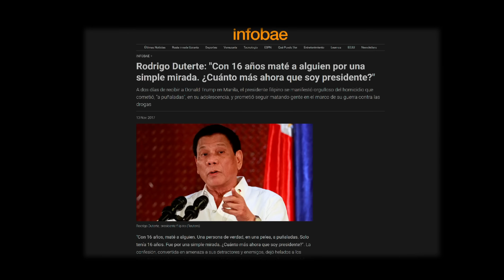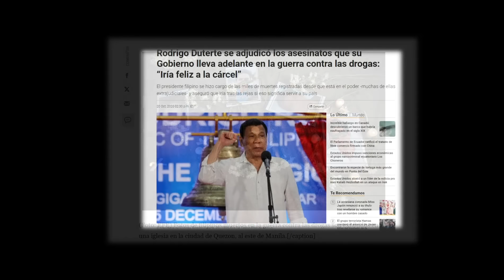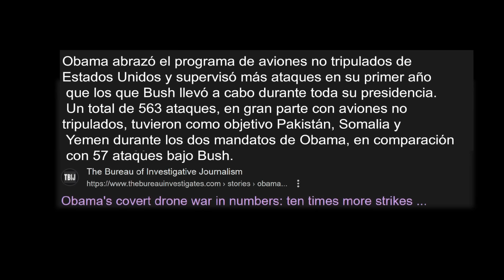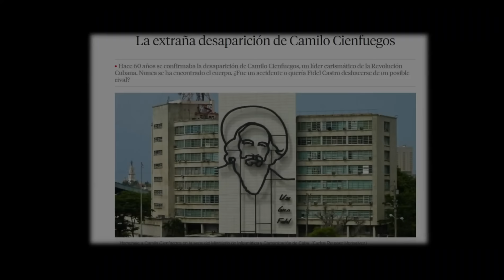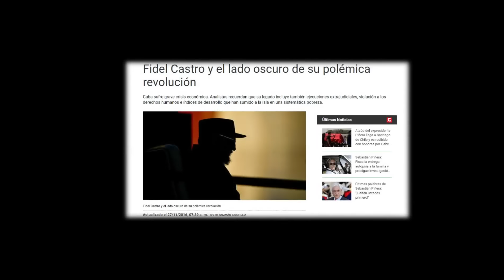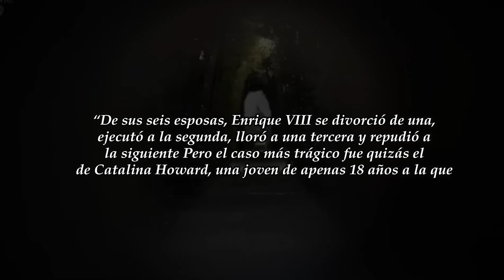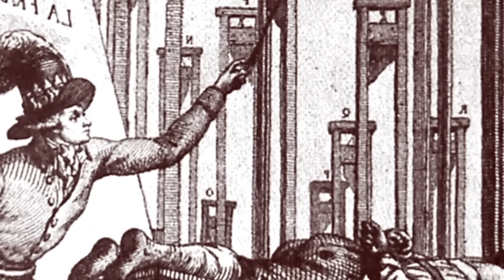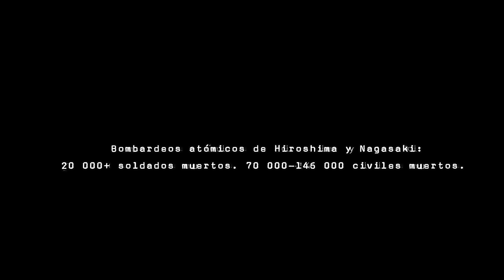TOP 7: Políticos y líderes que MANDARON A MATAR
Your like would help a lot... thank you, dear audience!